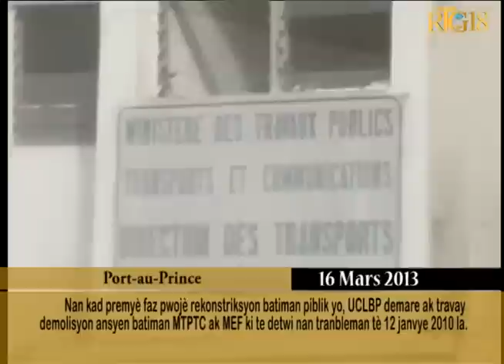Nan kad premyè faz pwojè rekonstriksyon batiman piblik yo.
Nan kad premyè faz pwojè rekonstriksyon batiman piblik yo, UCLBP demare ak travay demolisyon ansyen batiman MTPTC ak MEF ki te detwi nan tranbleman tè 12 janvye 2010 la.